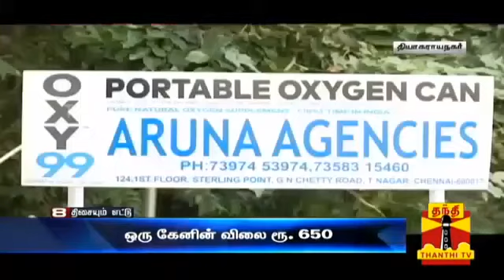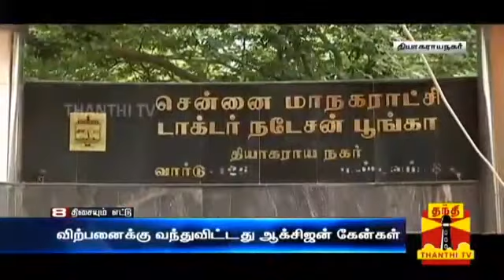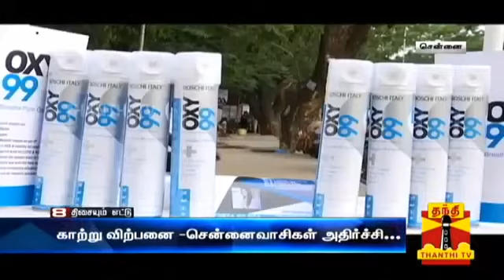OXY99:Tv Awareness Program in Chennai Tamilnaddu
OXY99:Tv Awareness Program in Chennai Tamilnaddu,India